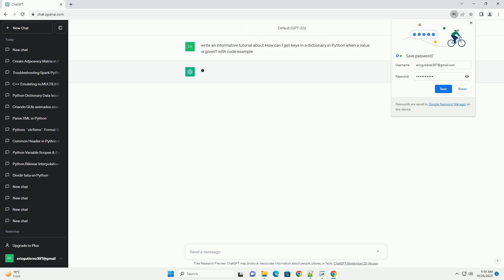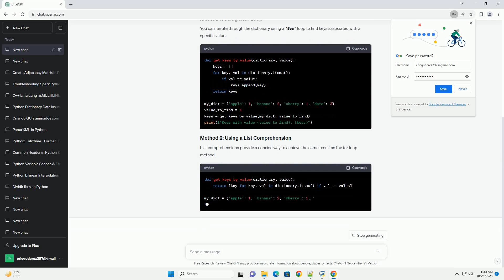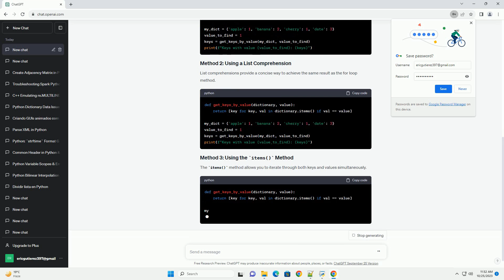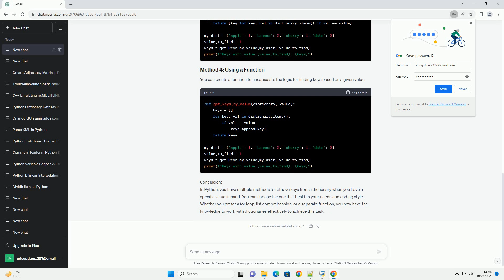How can I get keys in a dictionary in Python when a value is given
Title: How to Get Keys in a Dictionary in Python When a Value is Given
Introduction:
In Python, dictionaries are a fundamental data structure that stores key-value pairs. Often, you might need to retrieve keys based on their associated values. This tutorial will walk you through various methods to achieve this using Python.
We'll cover the following topics:
Let's explore these methods with code examples.
You can iterate through the dictionary using a for loop to find keys associated with a specific value.
List comprehensions provide a concise way to achieve the same result as the for loop method.